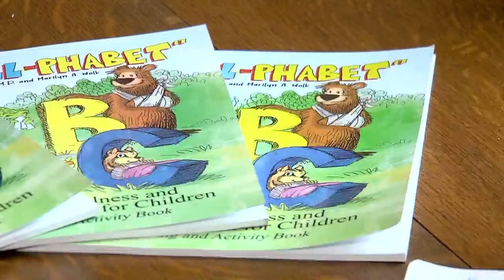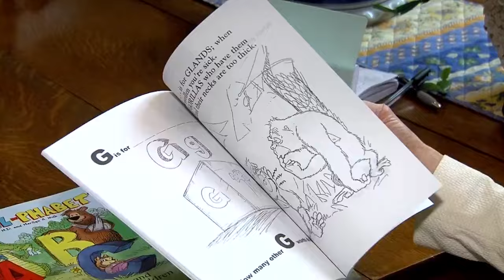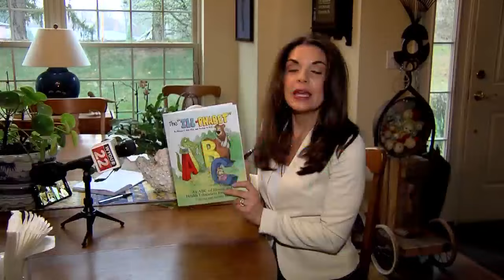Former pediatrician creates interactive children’s book